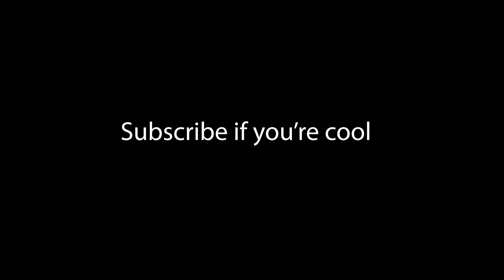The Most CRAZIEST Animation Videos 😨😖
I react to funny animations on YouTube, have fun!

⚔️ Use my FORTNITE Creator Code: ELMARGO

3. You give a thumbs up on this video :-)

5. You are using my Fortnite Creator Code :-)